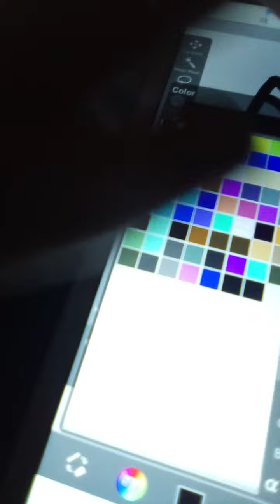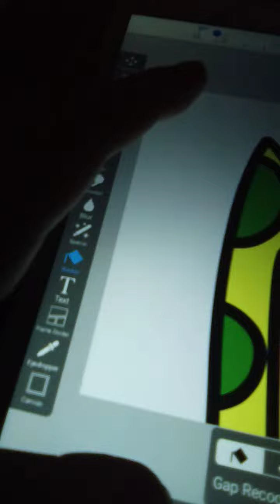Zombill Werewolf Zombie dumb